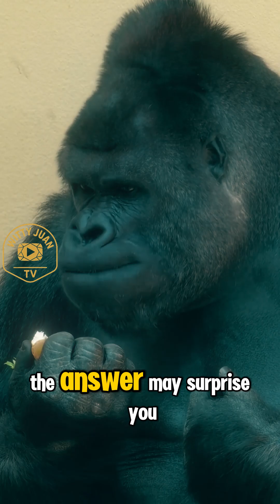The Gorilla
Step into the misty jungles of Africa and discover the incredible world of gorillas—gentle giants, powerful protectors, and one of our closest relatives. Learn surprising facts, uncover their family bonds, and see why these endangered creatures deserve our protection.